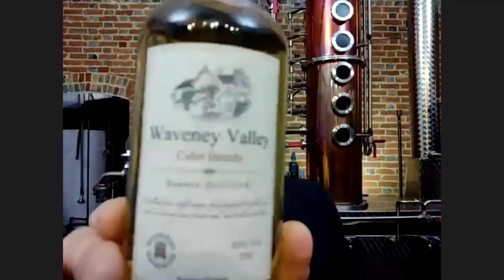Full Playback of Greensand Ridge Distillery Virtual Gin Tasting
On 29th April 2020 we held a live virtual gin tasting to celebrate Word Earth Day with Will Edge from Greensand Ridge Distillery.  This is the full playback where you can learn all about Greensand Ridge, the UK's most sustainable distillery.

Will gives us an introduction to the distillery, how it all started for him as a hobbyist home-brewer/distiller and a quick distillery tour around his small rural distillery in Kent, England.

This is the third live tasting we have done and we loved talking to Will about his gin, rums and fruit brandies which are made using surplus ingredients from local farms.

Josh Linfitt from Propping Up The Bar inspired us all to get a little more adventurous during his expert cocktail masterclass.

Intro to Greensand Ridge: 4.36m
Cocktail Masterclass by Josh Linfitt from Propping Up The Bar: 27.30m
Distillery Tour with David Whittaker: 47.05m